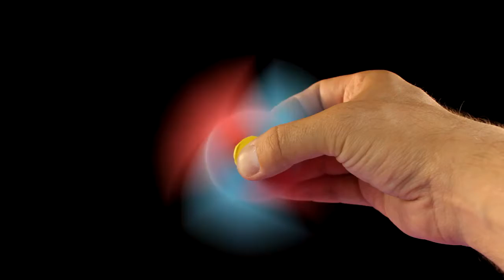How To Make A Paper Fidget Spinner WITHOUT BEARINGS